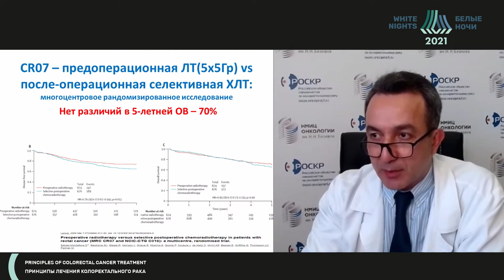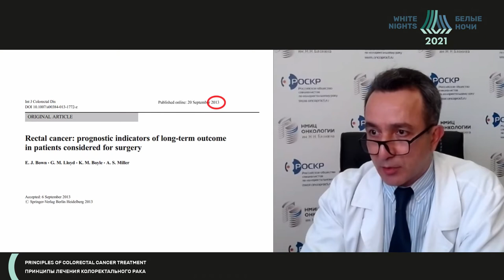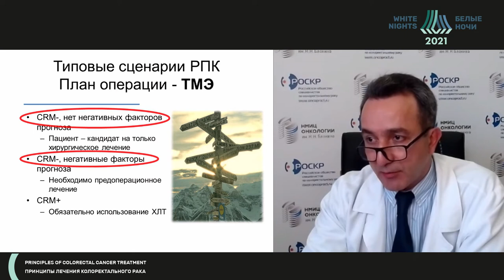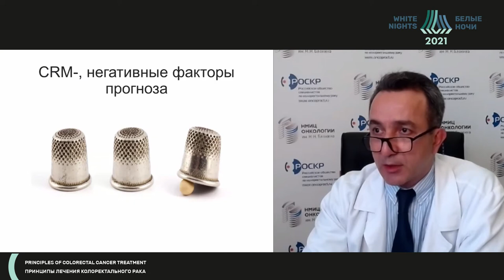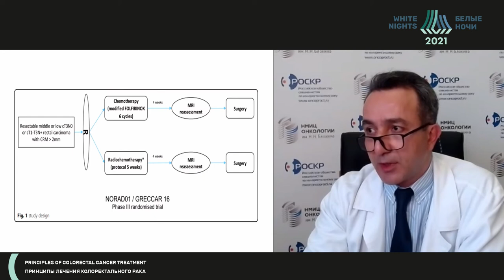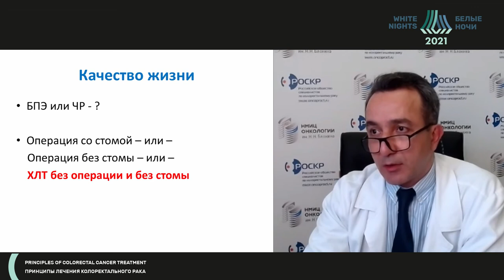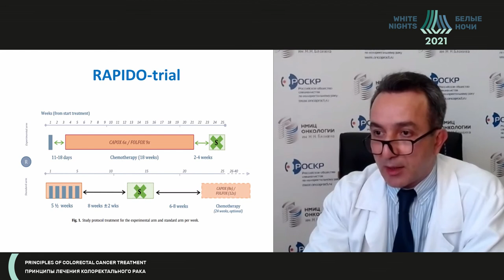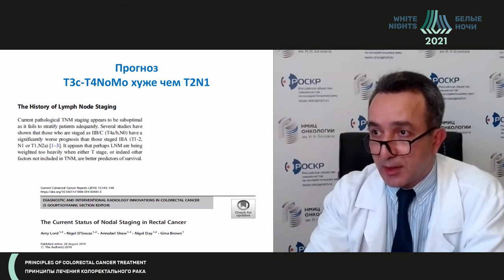Cancer of the lower-middle-ampullar part of the rectum —when one surgery is enough? (Zaman Mammadli)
Zaman Mammadli - FSBI "N.N. Blokhin NMRC of oncology" of the Ministry of Healthcare of the Russian Federation, Moscow